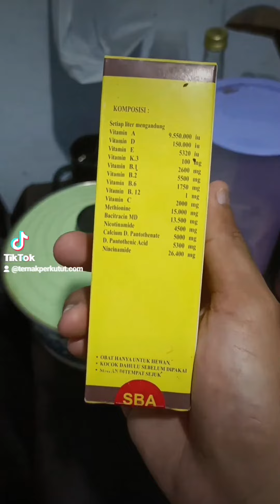jodohan baru perkutut bangkok betina indukan usia 5 bulan sudah produk, semoga selamat sampai dewasa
jodohan baru perkutut bangkok betina indukan usia 5 bulan sudah menetas, mari kita doakan selamat sampai dewasa 🤲🤲 AAMIIN